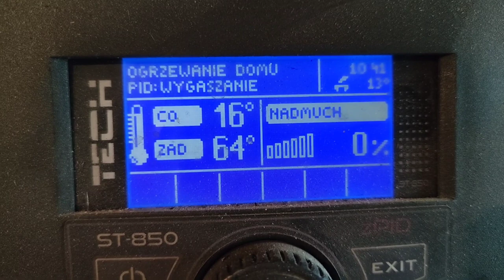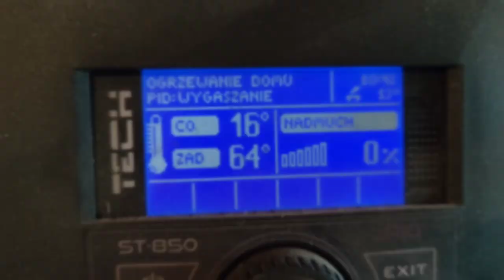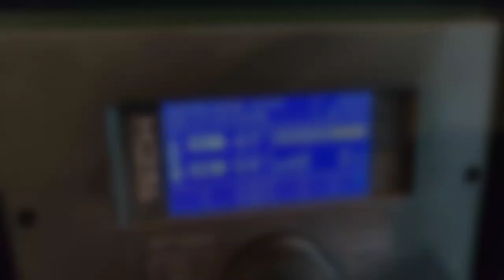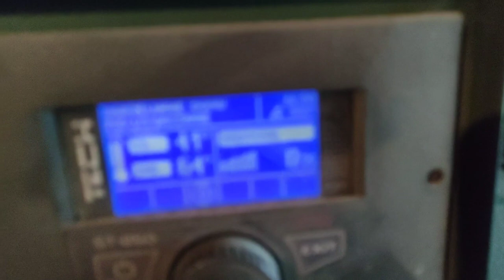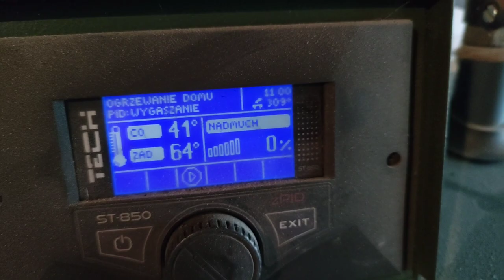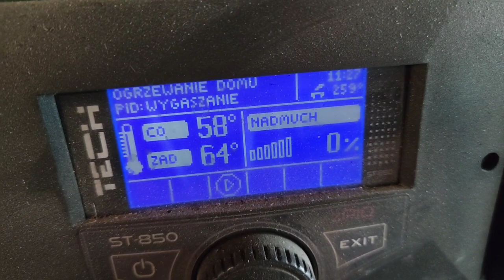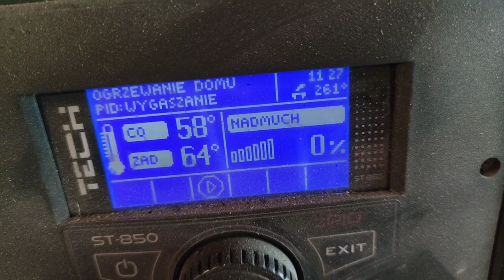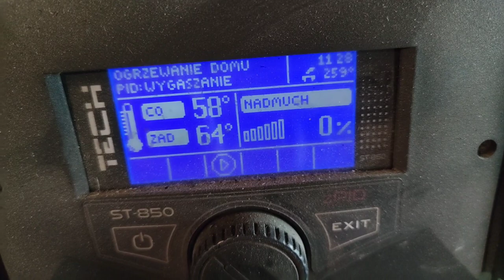Palenie słomy w "kopciuchu". Ile ciepła da jeden snopek słomy?!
Sprawdzam ile ciepła da snopek słomy spalony w zwykłym "kopciuchu". Czy spalanie słomy ma sens?